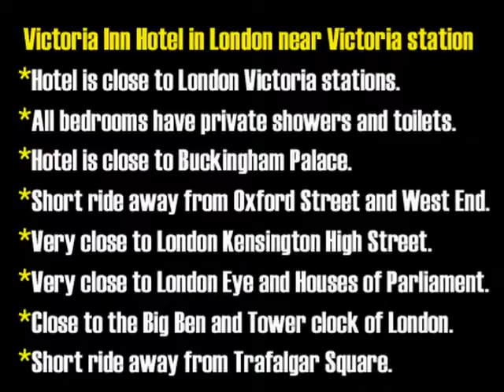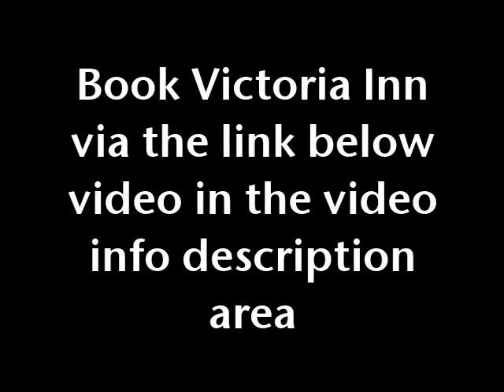Victoria Inn London hotel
for Victoria Inn is a London Victoria station hotel and bed and breakfast near Buckingham Palace